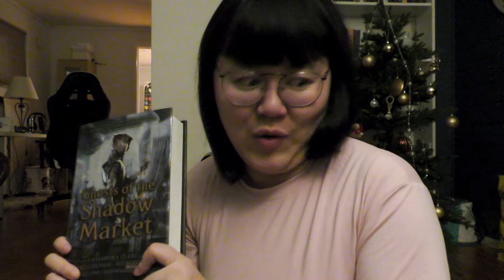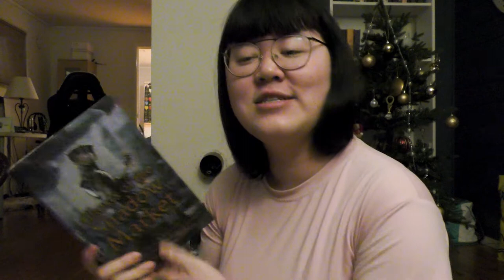🐔 Chicken Wings, Not Doing Anything, Porridge 🍗 | Vlogmas Day 18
hello everyone,
here is vlogmas day 18 where i didnt do much and i didnt film anything :(